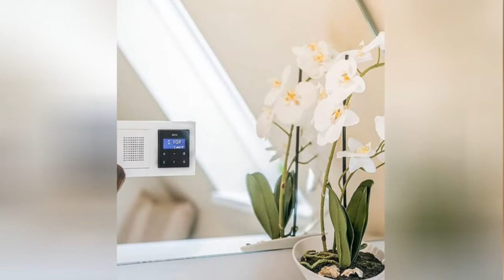75 Beige Coffered Ceiling Bathroom Design Ideas #�172 You'Ll Love �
0:00 - Intro
0:00:12
0:00:17 -  #2
0:00:22 -  #3
0:00:27 -  #4
0:00:32 -  #5
0:00:37 -  #6
0:00:42 -  #7
0:00:47 -  #8
0:00:52 -  #9
0:00:57 -  #10
0:01:02 -  #11
0:01:08 -  #12
0:01:14 -  #13
0:01:20 -  #14
0:01:26 -  #15
0:01:32 -  #16
0:01:38 -  #17
0:01:44 -  #18
0:01:50 -  #19
0:01:56 -  #20
0:02:02 -  #21
0:02:09 -  #22
0:02:16 -  #23
0:02:23 -  #24
0:02:30 -  #25
0:02:37 -  #26
0:02:44 -  #27
0:02:51 -  #28
0:02:58 -  #29
0:03:05 -  #30
0:03:12 -  #31
0:03:19 -  #32
0:03:26 -  #33
0:03:33 -  #34
0:03:40 -  #35
0:03:47 -  #36
0:03:54 -  #37
0:04:01 -  #38
0:04:08 -  #39
0:04:15 -  #40
0:04:22 -  #41
0:04:29 -  #42
0:04:36 -  #43
0:04:43 -  #44
0:04:50 -  #45
0:04:57 -  #46
0:05:04 -  #47